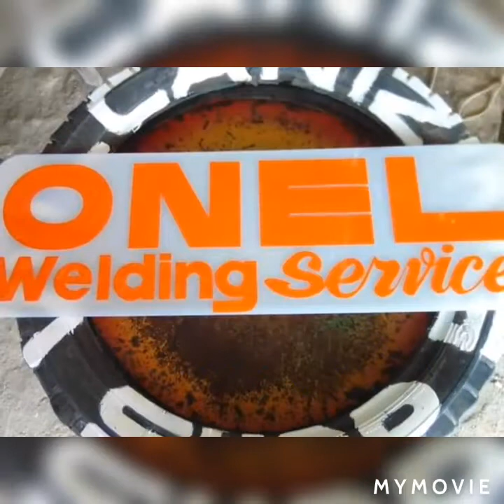THE CREATOR!!! Lupit ng mga gawa..Ang tricycle na purmang kotse Astig subrang ganda💖💖💖